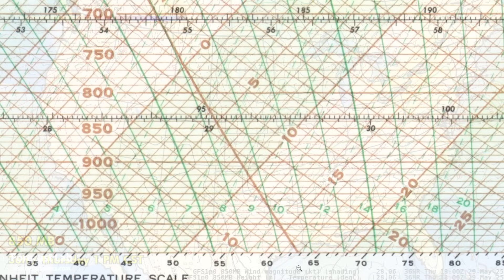Wed 5/28/25 - US weather | Southern Plains storms continue | 100s for California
00:00 Intro
00:34 Surface analysis
01:25 Northeast US
03:05 Southeast US
03:45 Southern Plains
05:12 Northern Plains
06:14 Southwest US
07:17 Northwest US
07:43 Alaska/Canada
09:30 850 mb pattern
12:32 Forecast
16:22 Canada forecast
17:50 Closing
18:45 Cross sections